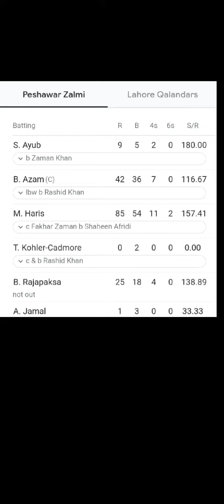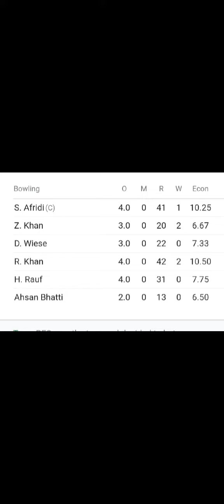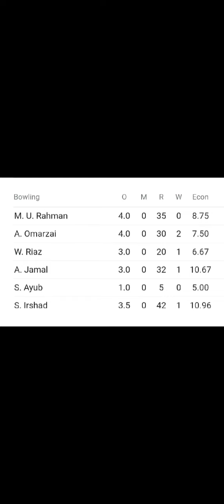lahore qalandars vs peshawar zalmi match highlights | 2nd eliminator match | psl live